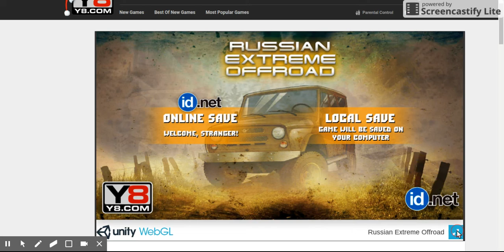How ya doin? Subscriber Thank You Video!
We are playing Russian Off-Road Extreme today.

Sorry, for the loud beginning